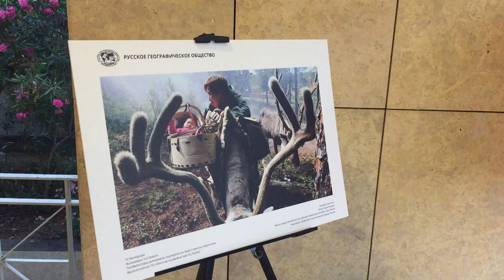Открытие выставки "Народы России" в Афинах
В рамках праздничного вечера, посвященного Дню России, в Российском центре науки и культуры в Афинах 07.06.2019 состоялось торжественное открытие выставки "Народы России", на которой представлены работы победителей и финалистов конкурса фотографий Русского географического общества "Самая красивая страна" разных лет